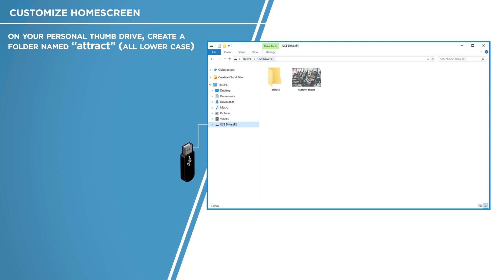Customize Homescreen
The Envision 16" LCD Touchscreen Console provides users an interface with a contemporary design and intuitive framework. Exercisers can easily track their data, discover workout selections and enjoy integrated technology and entertainment. This video gives step-by-step instructions on how to customize the homescreen on the console.